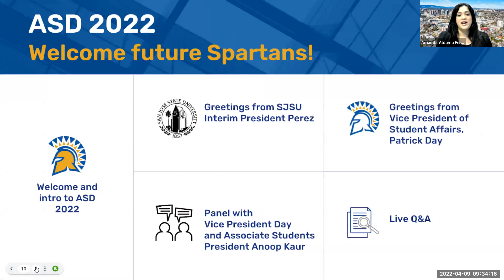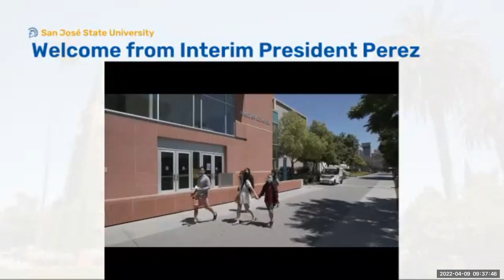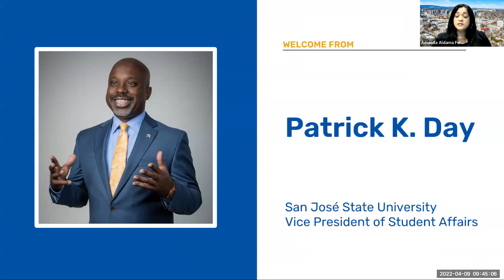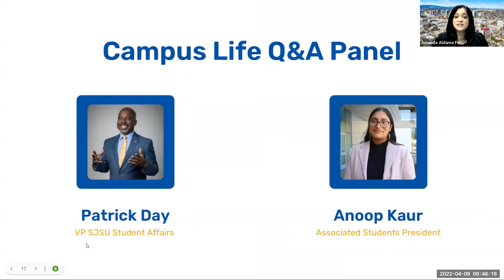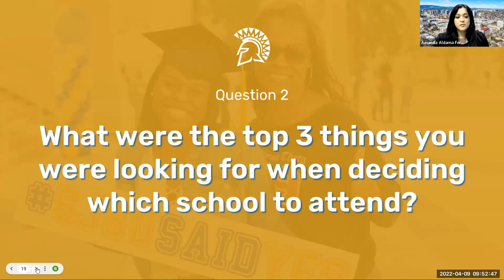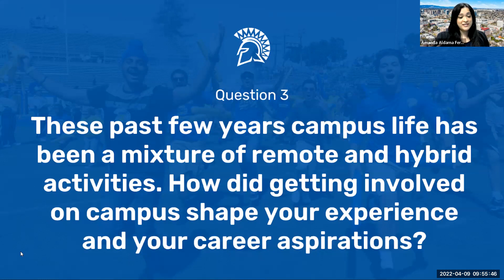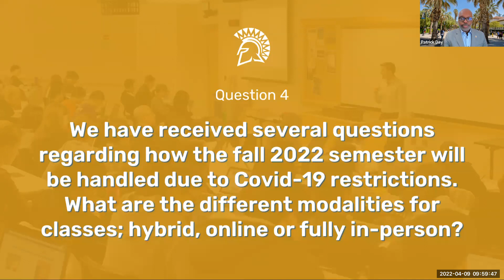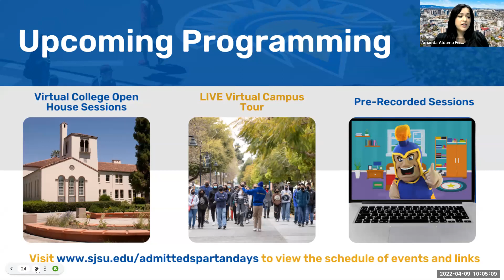Admitted Spartan Days 2022 Kick-Off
This session is part of our Admitted Spartan Days for students offered provisional admission for Fall 2022.